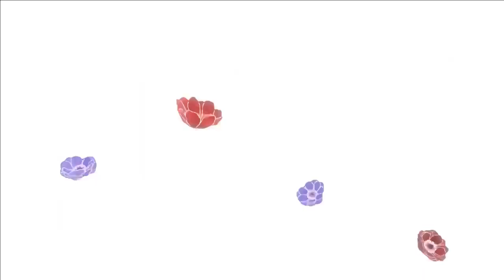САД ВОСПОМИНАНИЙ (2024) ОФИЦИАЛЬНЫЙ ТИЗЕР (СУБТИТРЫ)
Проникновенный фильм о чувствах, возникающих при потере близкого человека. Ежедневные ритуалы помогают девушке справиться с трагедией и найти в себе силы жить дальше.